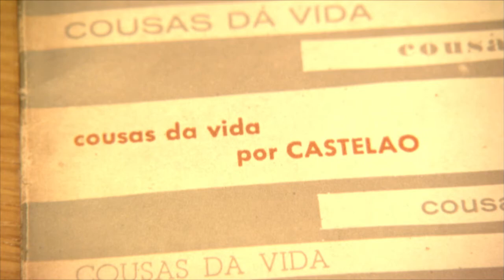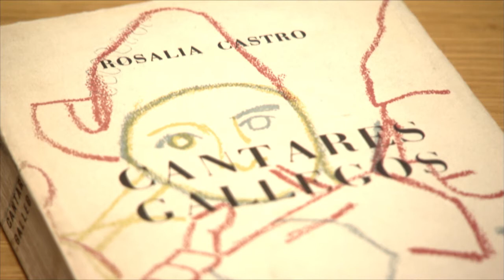DGPM 1073 - 1: Más de 50 años de letras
Escribí y dibujé siempre en gallego, y si sacasen lo que hay de gallego y humano en mi obra, no quedaría nada de ella.

Así habló de sí mismo Castelao.

Deseaba lo mejor para su país y para su pueblo.

Así le describió el historiador Justo Beramendi.

A su figura rindieron honores As Letras Galegas de 1964, fue el segundo homenajeado de la historia, después de la musa de todos, Rosalía de Castro. La dedicatoria de la autora a Fernán Caballero en la que se incluye 17 de mayo de 1863 se tomó como fecha de publicación de Cantares Gallegos. Un siglo más tarde, el homenaje a su autora inauguraba una efeméride prácticamente única en el mundo. Pocas son las zonas con la dimensión de nuestra comunidad tan fértiles en literatura. Capaces de honrar cada año desde hace medio siglo a un autor. Durante 2014 la colección de medallas conmemorativas de los autores honrados el 17 de mayo desde 1963, de los creadores honrados el día de As Letras Galegas, recorrerá numerosos puntos de nuestra geografía.

Se trata de la exposición "51 páxinas das nosas Letras" promovida por la Consellería de Cultura, el Parlamento gallego y la Real Academia Galega, y con la que los tres organismos conmemoran el 50 aniversario de la celebración de As Letras Galegas.

Medallas diseñadas desde hace dos décadas por el caricaturista Siro López y esculpidas por  Manuel Ferreiro Badía. Un pequeño reconocimiento al talento de hombres y mujeres comprometidos con nuestra cultura, con nuestra lengua rica, viva e inmortal que todos cultivaron de manera magistral.